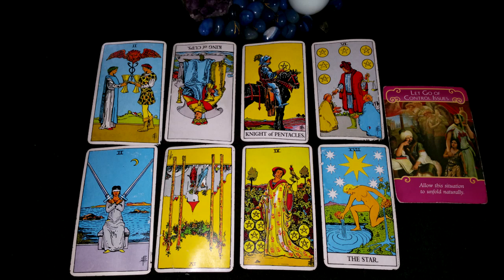Pisces MAY 2017 ACCEPT THE GIFTS Love & General Tarot Reading